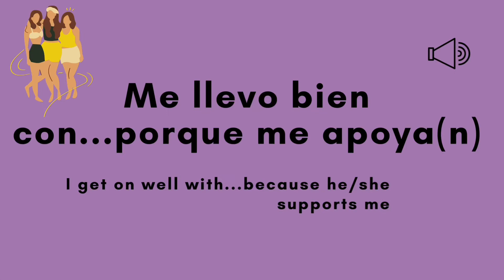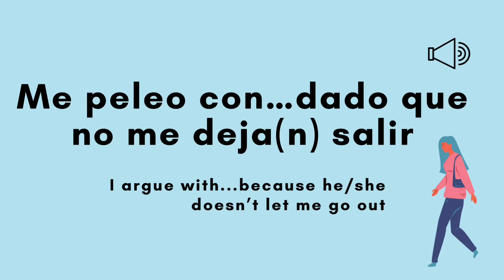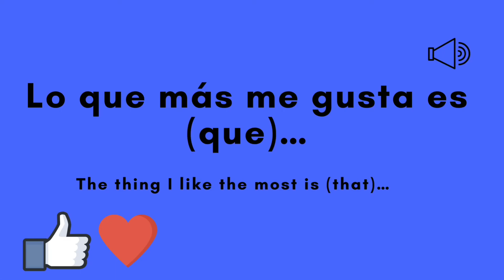Set Phrases | Topic: Family & Relationships in Spanish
In this video you will learn set phrases you can use when talking about how your relationship is with family and friends in Spanish. You will learn the most common phrases to describe how well you get on with friends and family in Spanish (GCSE)

You will practice your listening skills in Spanish as all the phrases are read by a native speaker. All these sentences are in Spanish and English so you can learn them and be prepared for your GCSE Spanish exam whether it is Excedel , AQA or any other exam board.